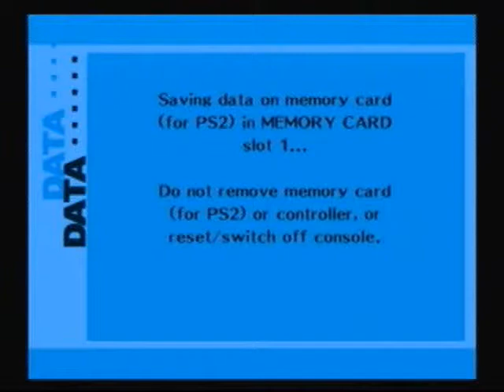Persona 3 FES [Part 89]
So my laptop is being stupid... back to 5 minutes.